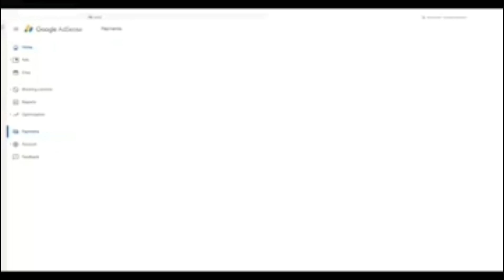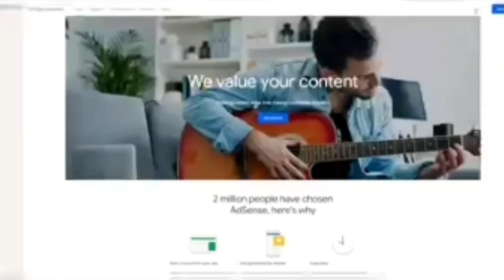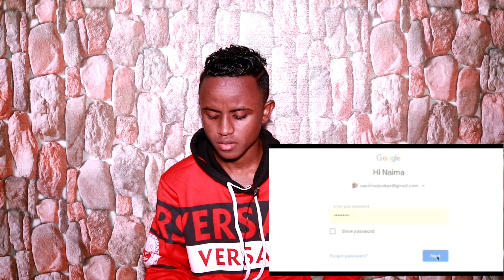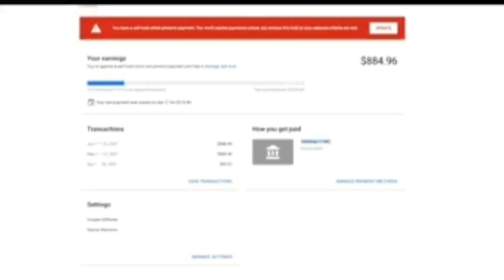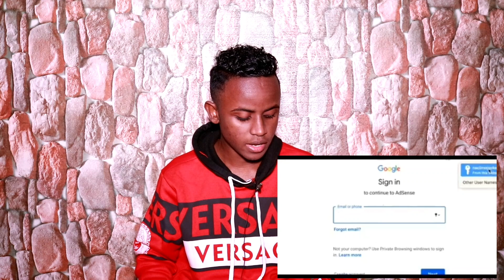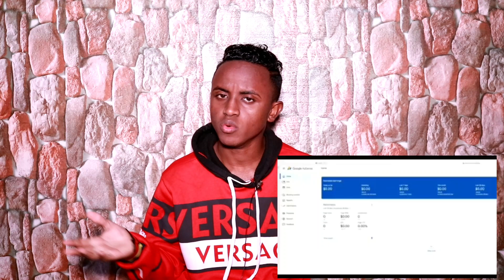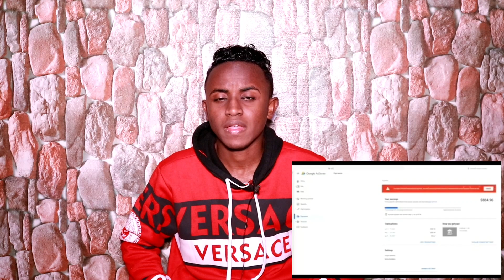DAHIR CALASOW OO HADDA KASOO DHEX HADLAY YOUTUBE KII NACIIMO JOOKAR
Instagram keyga hala gaarsiiyo 20k my dadkeyga 🥰